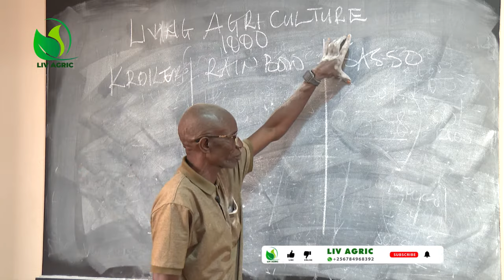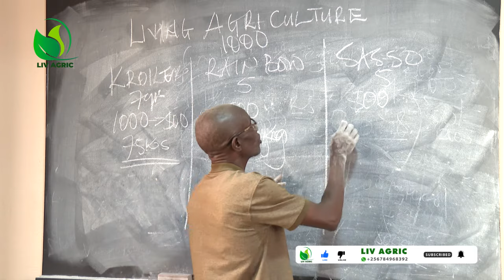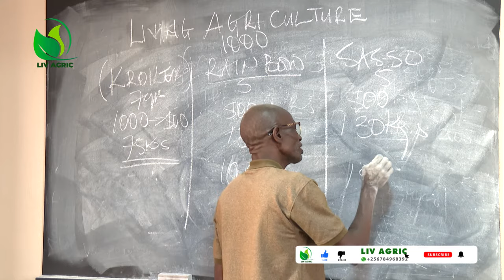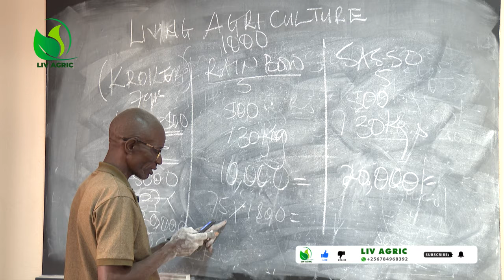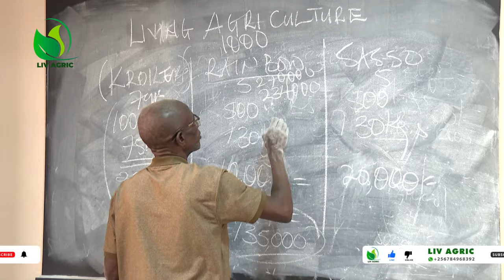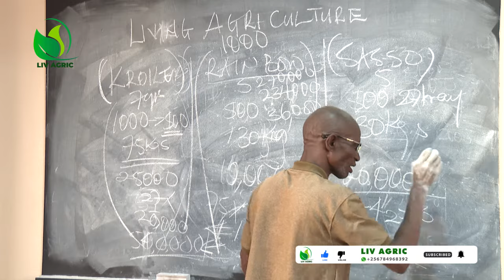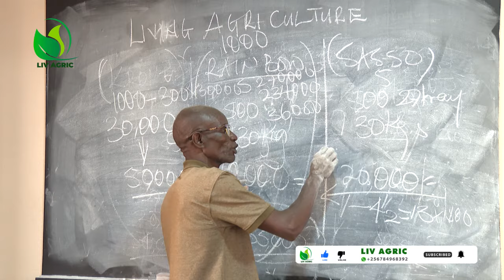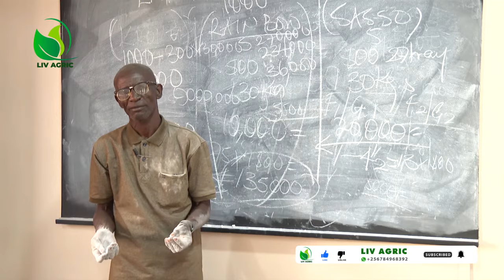Chickens-Why is KROILER SASSO, The BEST Farming Business you can Do Over Rainbow . Dr. Isa Luigare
ncover the truth behind Kuroiler Chicken: Why they're the best choice for your homestead
Kuroiler chickens are a breed of poultry developed in India. They are a hybrid of the Rhode Island Red and the Cobb 500 broiler breeds. They are known for their high egg and meat production, as well as their hardiness and ability to adapt to different environments. They are also considered to be disease-resistant, which makes them a popular choice for small-scale farmers and homesteaders. Additionally, they are well-suited to free-range farming and can thrive on a diet of kitchen scraps and foraged food.